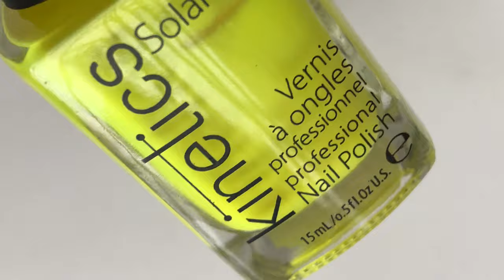SPIRAL NAILART || GRADIENT STAMPINGNAILART || 2019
Hey Guys,

Thank you for checking this video out. Today I am going to show you how I created this spiral looking multi colour swirls on to my nails.

💜 Products Links 💜

✅ Base coat : Sephora Physical Store
✅White Base: Ginger from Lifestyle physical shop
✅Kinetics YellowShock: Purpple.com physical store
✅OPI top coat: Sephora Physical Store

YT Library
Spiral. : Tonight Is Never - White Hex